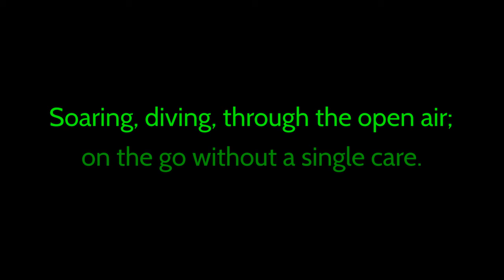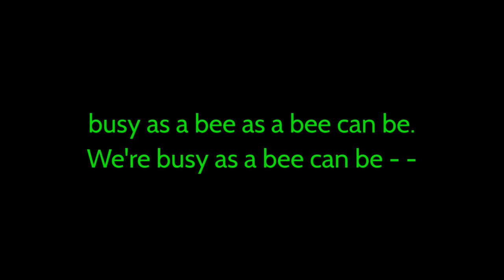"Busy as a Bee" - TO BEE OR NOT TO BEE